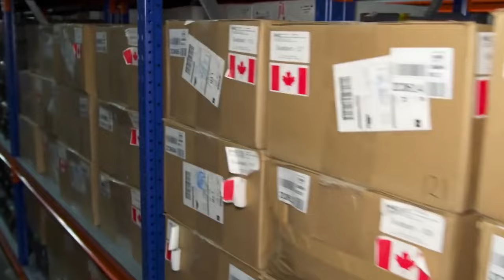Top 10 Places You're Not Allowed To Visit